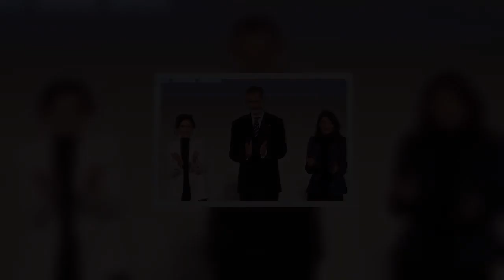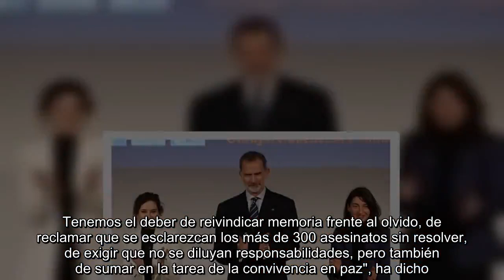Felipe VI pide todo el respeto y la máxima atención a las víctimas de ETA